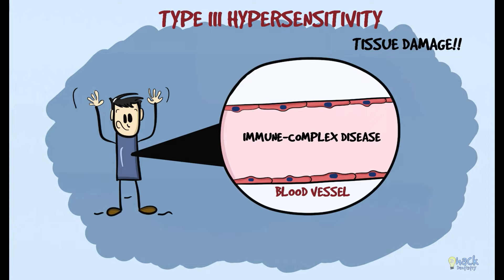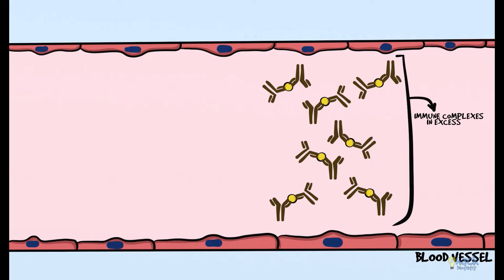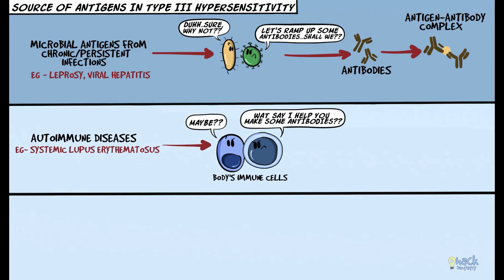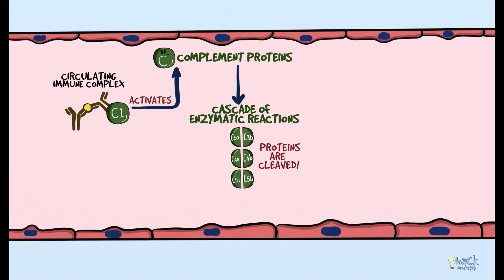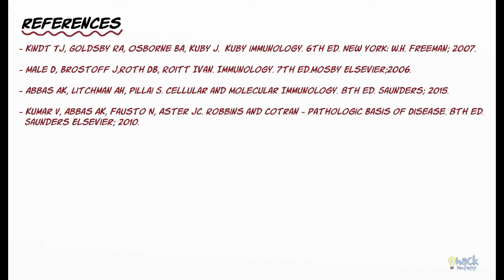Type III Hypersensitivity - Immune complex disease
Type III hypersensitivity is an immune complex disease, where the tissue damage is a result of the inflammation induced by antigen-antibody complexes also called immune complexes.

References and further reading:
💡Kumar V, Abbas AK, Fausto N, Aster JC. Robbins Basic Pathology. 10th ed. Elsevier; 2018.
💡Kumar V, Abbas AK, Fausto N, Aster JC. Robbins and Cotran – Pathologic Basis of Disease. 8th Edition. Saunders Elsevier; 2010.
💡Abbas AK, Litchman AH, Pillai S. Cellular and Molecular Immunology. 8th Edition. Saunders Elsevier; 2015.
💡Kindt TJ, Goldsby RA, Osborne BA, Kuby J.  Kuby immunology. 6th ed. New York: W.H. Freeman; 2007.
💡Male D, Brostoff J,Roth DB, Roitt Ivan. Immunology. 7th ed. Mosby Elsevier;2006.

and get access to
I)  Numerous Notes/Cheatsheets and Videos II) Thousands of quiz questions from our vast Question Bank!

HackDentistry is an edtech company that aims make learning dentistry fun,engaging and light hearted.
1) It focuses on helping students understand and retain core concepts in dentistry through highly visual sketch/whiteboard style video animations.
2) The platform helps improve exam performance by providing Revision Bundles and allowing students to test themselves using thousands of Practice Questions from a vast Question Bank. (multiple choice format).
3) It also provides for a community platform where students can come together, and engage with fellow dental students and dentists across the globe!